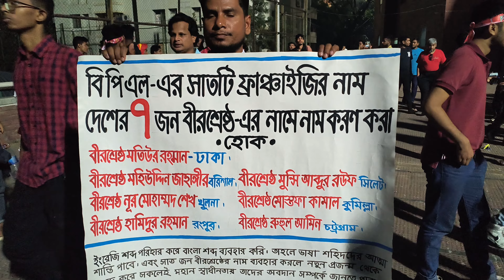আনন্দ উল্লাসে মোগো ফরচুন বরিশাল